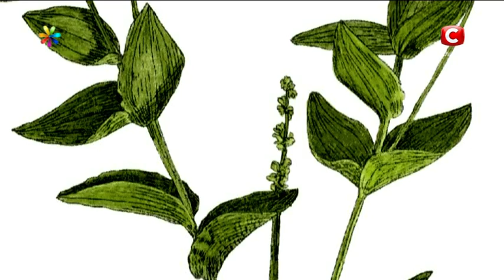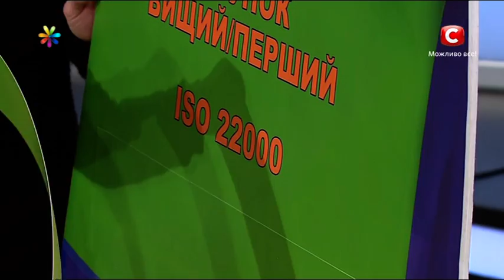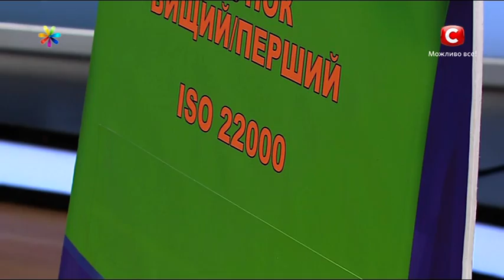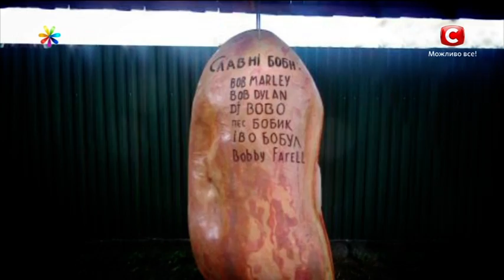Как выбрать бобовые - Совет от Все буде добре - Выпуск 368 - 03.04.14 - Все будет хорошо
В фасоли через два дня после покупки завелись жучки, горох оказался с плесенью, а чечевица вызвала острое отравление -- с учетом порядочности нынешних производителей, это обычное дело. Бобовые таят в себе множество скрытых угроз, выявить которые нам сегодня поможет Константин Грубич.